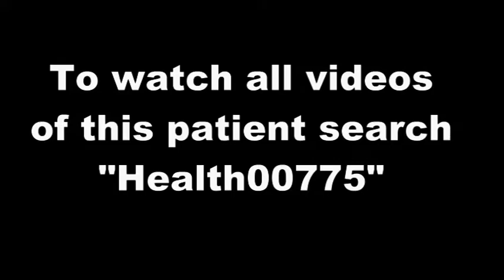Feedback from Irregular periods and Heavy bleeding (for more than 7 days) patient - Health00775-12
To understand what causes thirst and when and how much to drink water to manage thirst watch this video

I am not a doctor. I do not suggest any medicines. I just share my experiences. You may consult a doctor before you follow my suggestions. This or any discussion with me should not be considered as medical advise.